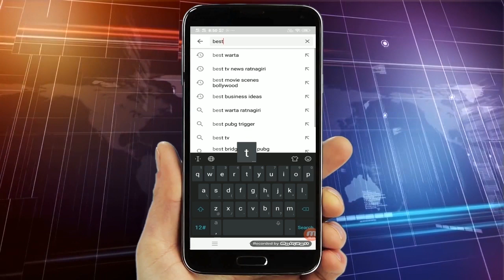रत्नागिरी -उज्वला योजनेचा जिल्ह्यात नुस्ताधुर